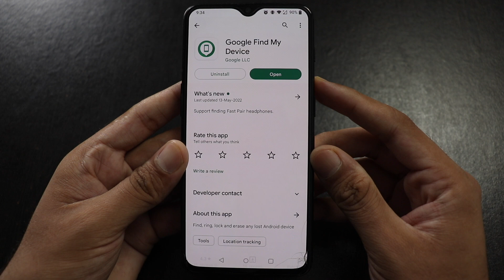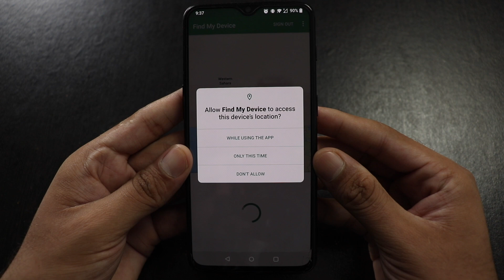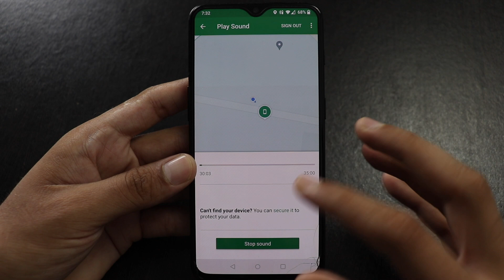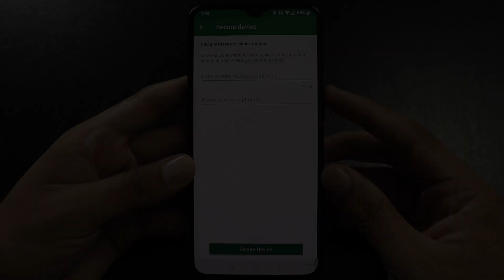Chori Hua Mobile Ki Location Kaise Pata Kare | How to Find Stolen Android Phone| My Primary Solution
Doston, is video me maine aapko bataya hai ki aap apna chori hua mobile kaise dhundh sakte hain ya phir aap apne chori hue mobile phone ki location kaise pata kar sakte hai, how to find stolen mobile location.

Dosto agar aapka mobile chori ho gya hai to aap use lock bhi kar sakte hain taki koi aapke data ka galat use na kar paye aur agar aap chahe to aap apne chori hue mobile par ring bhi kar sakte hain.

Dosto agar aapka mobile chori ho gya hai to aap apne mobile phone ka data permanent delete bhi kar sakte hain to puri jankari ke liye aap ye video jarur dekhe.

Hi, I am Ravi Shankar Pathak